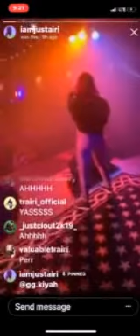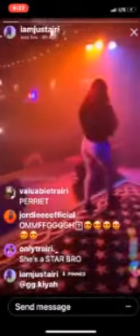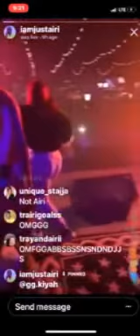AIRI first live PERFORMANCE with RICHTHEKID// the crowd didn't like it??//youtubersteapage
AIRI first live PERFORMANCE with RICHTHEKID// the crowd didn't like it??/